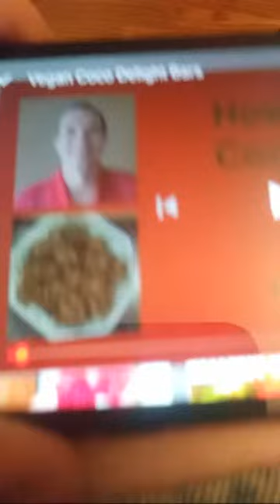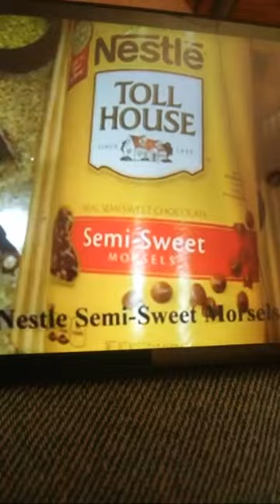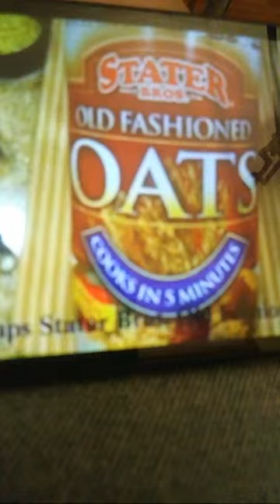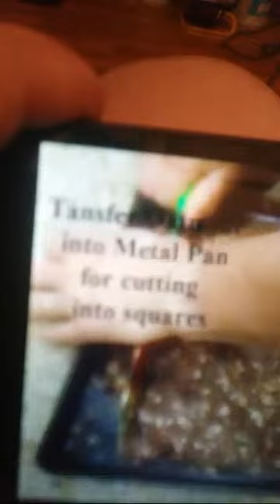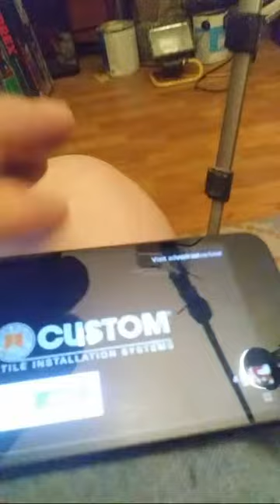Insane Friends Healthy Vegan Living Chocolate Peanut Bars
Insane Friends Healthy Vegan Living Gourmet Chocolate Peanut Butter Bars; we're going to learn how to make gourmet vegan peanut butter chocolate bars come on in and enjoy the show, and learn how to make these yummy homemade fresh peanut butter chocolate bar vegan Style.